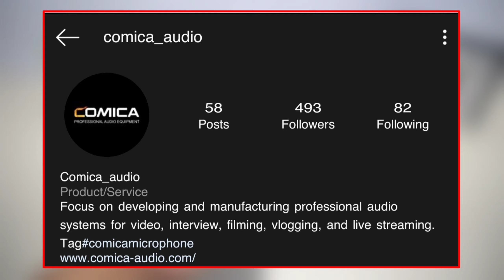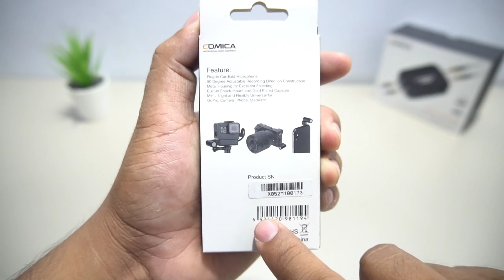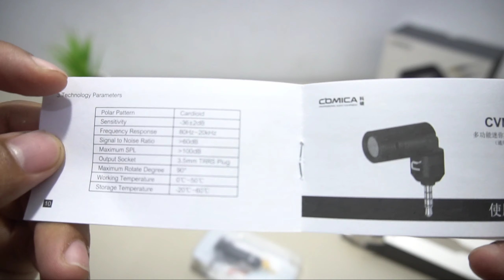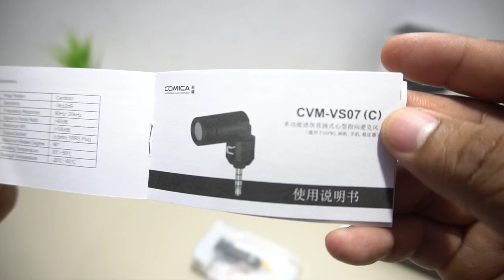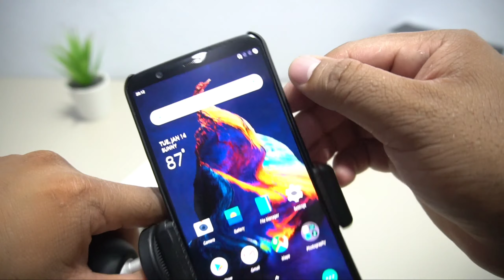Unboxing Mini Microphone Untuk Smartphone - Comica CVM VS07C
Unboxing Mini Microphone Untuk Smartphone - Comica CVM - VS 07C

 Model: CVM-VS07
 Mikrofon Kondensor Stereo yang Ringkas untuk Ponsel Cerdas, Tablet, & DSLR
 Pola Kutub Omnidirectional
 90 derajat disesuaikan
 Desain Full-Metal
 Colokan Ke Jack Headphone Perangkat Anda
 Tidak Ada Baterai Diperlukan untuk Operasi
 Termasuk Busa Kaca Depan

CVM-VS07 3.5mm TRS Omnidirectional Mic untuk Kamera DSLR dan Camcorder dari Comica adalah solusi yang tidak mengganggu dan dapat digunakan di mana saja untuk menambahkan opsi audio berkualitas tinggi ke perangkat apa pun dengan input mik 1/8..  Ini dapat digunakan untuk menangkap audio di beberapa lingkungan, dengan kejelasan dan sensitivitas, dan memberikan suara alami tanpa menggunakan mikrofon besar.

 CVM-VS07 adalah mikrofon kondensor electret yang tidak memerlukan baterai dan dapat dihubungkan langsung ke perekam, mixer, atau perangkat portabel Anda.  Beratnya kurang dari 1 ons dan kecil dan cukup ringan untuk masuk ke saku baju Anda.  Menampilkan kepala multi-arah yang fleksibel, CVM-VS07 cocok untuk musisi, jurnalis, atau perekaman spot.  Kaca depan busa juga disertakan.